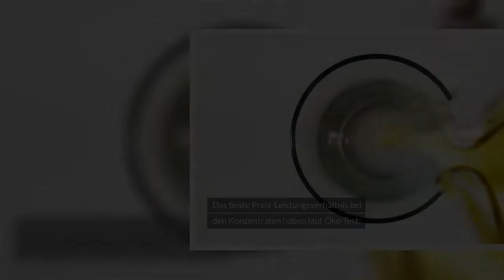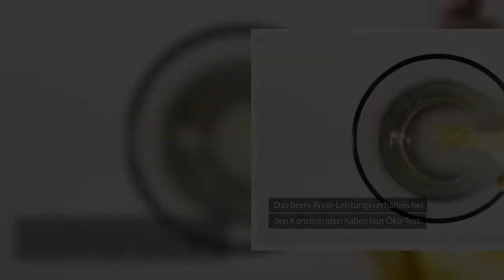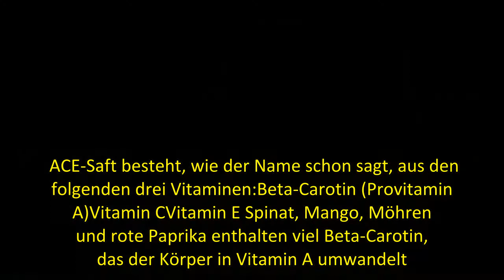ACE-Saft selber machen: So gelingt dir der Vitamin-Cocktail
Für bestimmte Links in diesem Artikel erhält BUNTE.de eine Provision vom Händler, so können wir dir z.B. besondere Produkte zu   unschlagbaren Preisen anbieten. Alle vermittlungsrelevanten Links sind mit einem  Icon gekennzeichnet. Happy Shopping!  ACE-Saft in 5 Schritten selber machen Falls du keinen Entsafter besitzt, kannst du deinen ACE-Saft mit einem Mixer und einem Seihtuch herstellen. So geht‘s:Alle Zutaten gründlich waschen, ggfs. schälen und in möglichst kleine Stücke schneiden.Die Zut